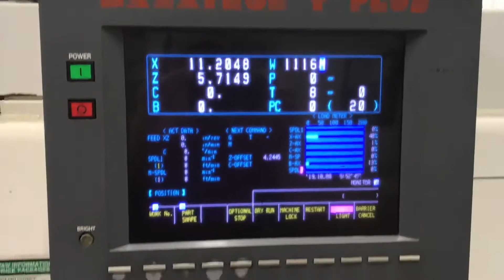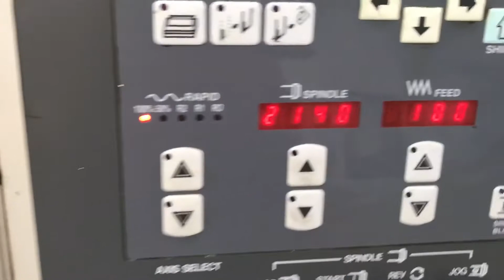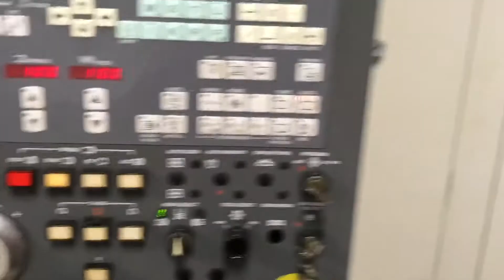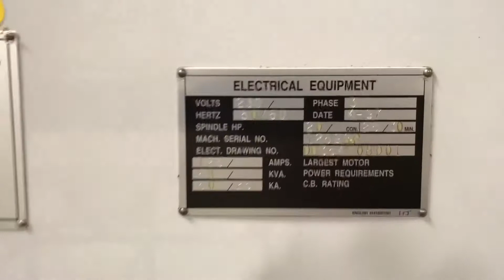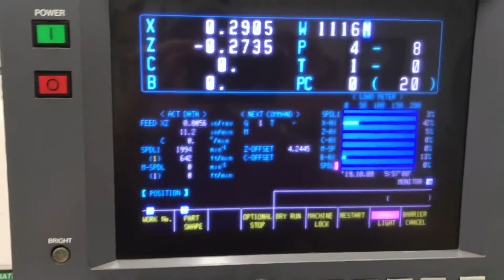1997 MAZAK SQT15MS